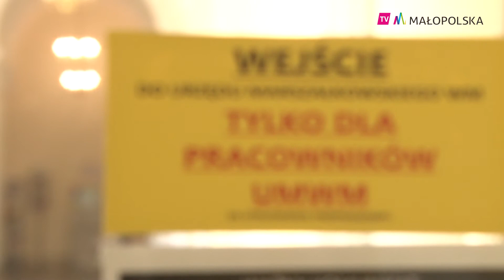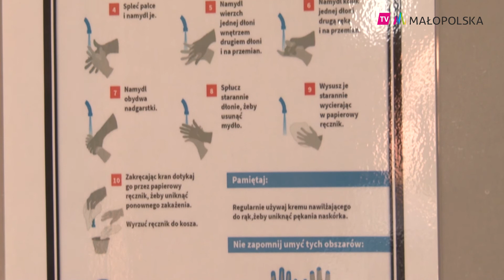Środki ochronne w Urzędzie Marszałkowskim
Urząd Marszałkowski wdrożył zasady bezpieczeństwa pracy zalecone przez Główny Inspektorat Sanitarny. Działania te mają na celu zapobieganie rozprzestrzenianiu się koronawirusa.
Dla osób chcących załatwić swoje sprawy w Urzędzie Marszałkowskim przygotowano  bezpieczną formę kontaktu.